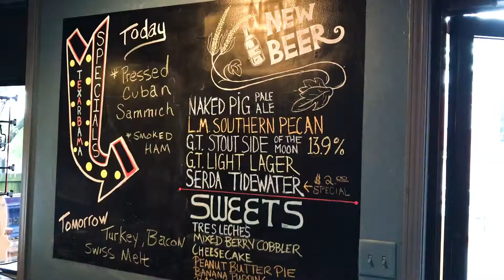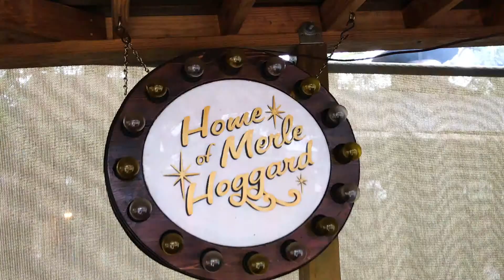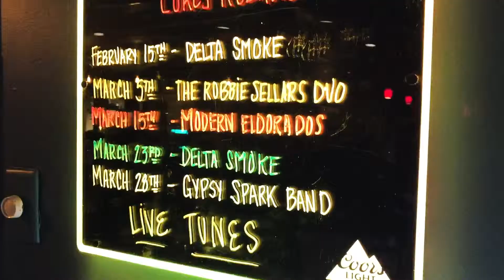TexarBama v3 5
Are you looking for a great place to eat BBQ? TexarBama located Downtown Fairhope is a great place to check out! Grab the family and friends and enjoy lunch or dinner at TexarBama Restaurant on Fairhope Avenue. The menu has a lot to choose from, so go and enjoy.